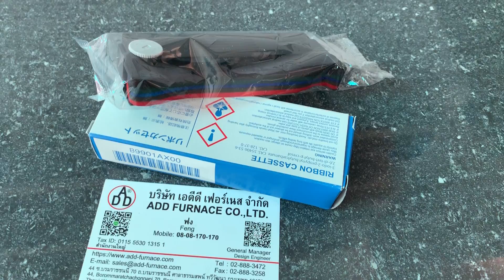Yokogawa B9906JA - บริษัท เอดีดี เฟอร์เนส จำกัด,Add Furnace Co.,Ltd.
Ribbon Cassette : Yokogawa B9906JA
application: Yokogawa UR20000 ink. and more.
with Recorder: Yokogawa UR 20000
origin : Japan
Brand: Yokogawa
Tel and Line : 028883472